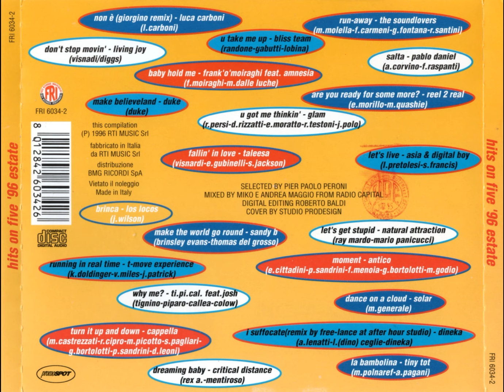Hits On Five 96 Estate (1996)